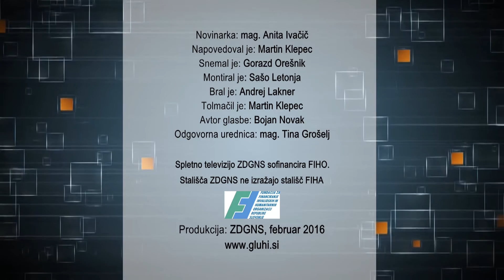DP invalidov v smučanju in kamp monoskija na Rogli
Na smučišču Rogla je 13. februarja v organizaciji Zveze za šport invalidov – Paraolimpijskega komiteja potekalo državno prvenstvo 2016 v veleslalomu za smučarje invalide, ki se ga je udeležilo kar 77 smučarjev različnih kategorij. Jan Orešnik in Anja Drev sta zmagovalca v kategoriji gluhih smučarjev. Kot uvod v DP v smučanju pa je Zveza paraplegikov Slovenije organizirala tudi pripravljalni tridnevni smučarski kamp.